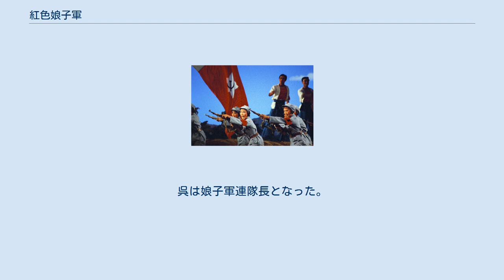紅色娘子軍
紅色娘子軍（こうしょくじょうしぐん）は中華人民共和国の革命バレエ。
文化大革命期間中、上演が許された8作の『様板戯』（模範劇）、『紅色経典』（共産主義模範作品）の一つ。
 1931年（民国20年）に海南島で結成された中国共産党傘下の海南島ゲリラ部隊、中国工農紅軍第2独立師団第3団女子特務連隊の実話を基にしたもので、海南島で中国国民党につながる反動地主の横暴に対して立ち上がった女性農民が紅色娘子軍を組織して、反動地主を打倒する姿を描いた。
 1961年謝晋（上海天馬電影）による劇映画が上映、1964年に舞台バレエが北京・天橋劇場で初演、さらに1971年にバレエ映画、1972年に京劇版映画が上映された。
 文化大革命期を代表する芸術作品だが、バレエ版は白毛女と共にバレエ民族化の代表作とされ、21世紀の今日まで上演され続けている。
1972年バレエ『白毛女』と共に訪日公演がおこなわれた。
 1930年代。
海南島の万泉河一体の椰林寨 （現在の瓊海市）で、国民党につながる反動地主・南覇天から暴行を受けた下女、呉瓊花はジャングルに逃れ、そこで共産党員、洪常青と出会い、その指導で紅色娘子軍というゲリラ部隊に参加する。
一度は拙速な作戦で南に逃げられ、損失をこうむるが、私怨による報復でなく農民を反動地主から解放するという大義に目覚めたことから、ついに南を捕らえ、処刑することができた。
そして娘子軍は共産党の主力部隊と合流し、南ら地主勢力を一網打尽にすることに成功。
呉は娘子軍連隊長となった。